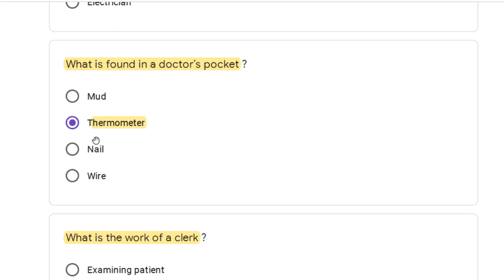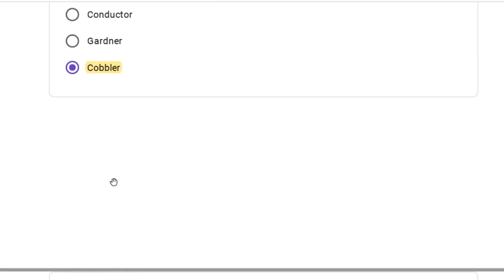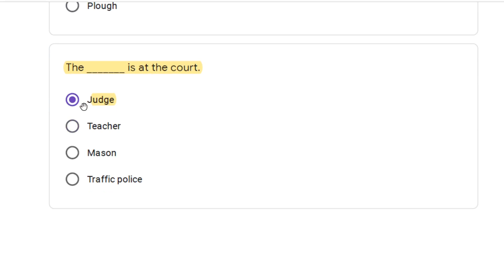std 5 english week 11 whatsapp test 13-3-2021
શ્રી નવા ઈશ્વરીયા પ્રાથમિક શાળા,